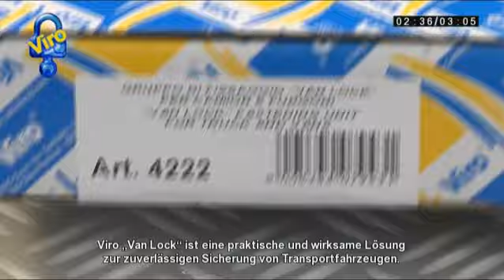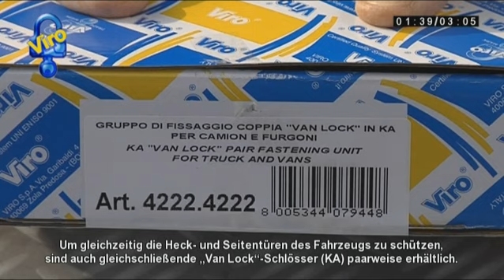Van Lock (Kurzversion)